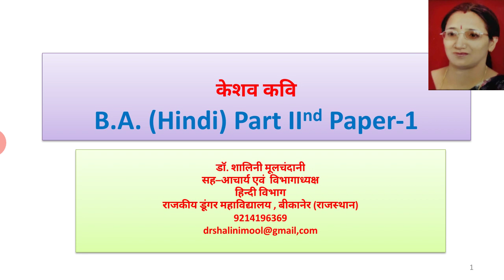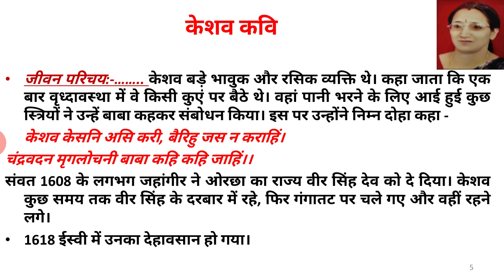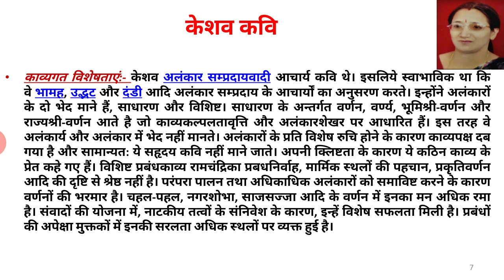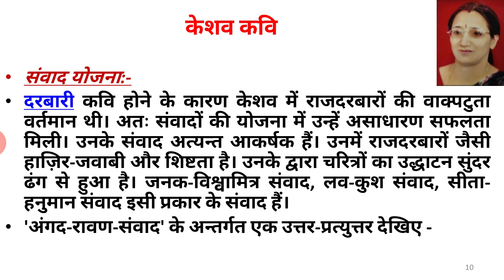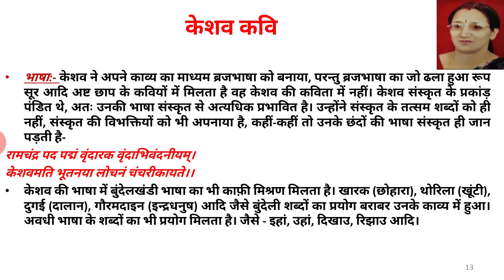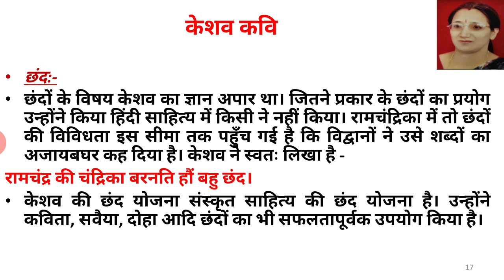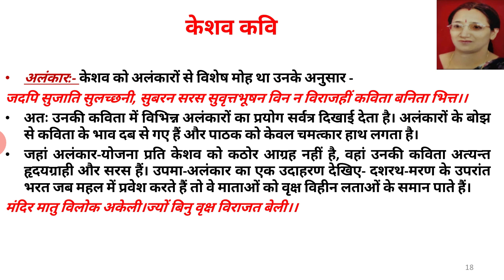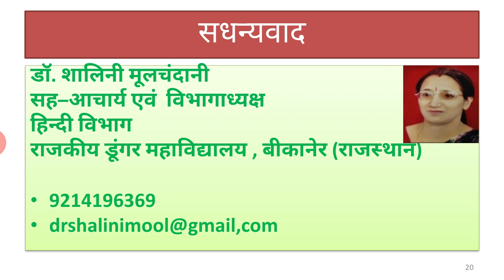केशव कवि Dr Shalini Moolchandani Head deptt of Hindi Associate Professor Govt Dungar college Bikaner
B A part 2nd paper first